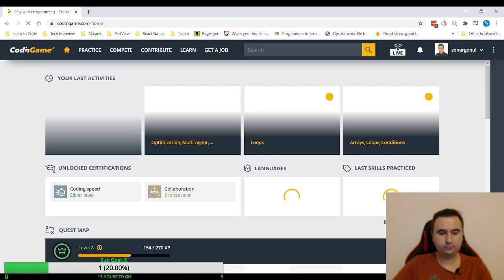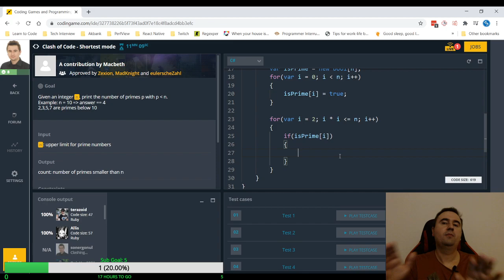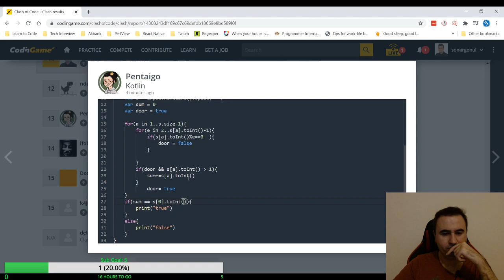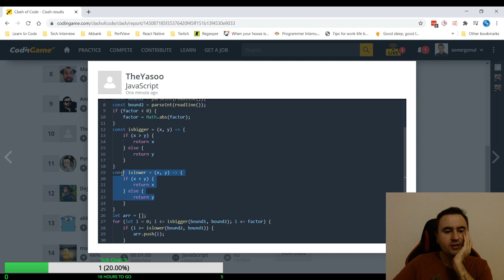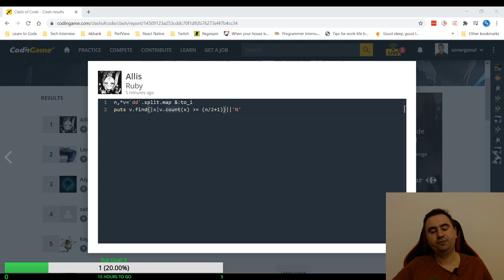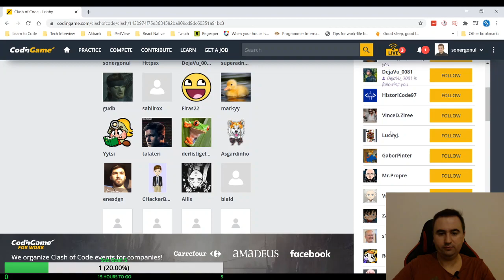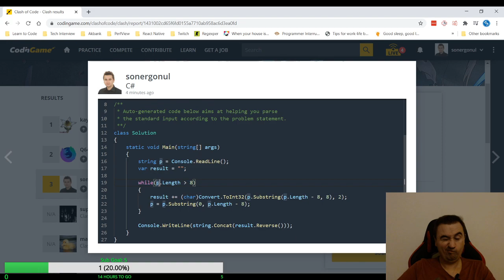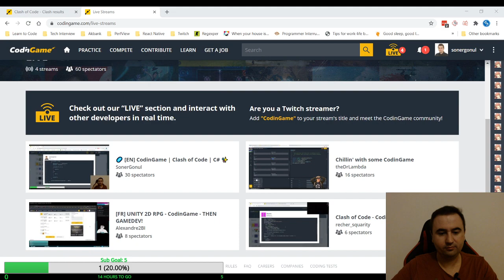🦠 CodinGame Training | Clash of Code | 22 October 2020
Our Codingame session on Twitch, 22 October 2020.

00:00 | Start
13:28 | For a given number, check it's a narcissistic number or not.
31:13 | Given n, print the number of primes less than n. Check
53:15 | Check it's magic array or not. Magic array is an array in which the sum of the prime numbers in the array is equal to the first element of the array.
1:11:14 | Output person's degree, if don't have onei print N/A.
1:27:44 | Output the multiples of a given number between two boundries.
1:46:36 | Given two collection numbers, output them comma-seperated coordinates with ascending order.
2:05:31 | Identify prevailing element if exists. Prevailing element if it occurs in that array at least floor(sizeOfArray / 2) + 1 times.
2:24:51 | Given integer matrix, find the highest value such that all its adjacent values are strickly lower. Edge values are not valid answers.
2:45:06 | You need to write longest repeated substring
3:04:39 | You need to find the secret message from binary representations.
3:22:35 | You need to put ( and ) for all the elements one by one for each before and after.

CodinGame is a technology company editing an online platform for developers, allowing them to play with programming with increasingly difficult puzzles, to learn to code better with an online programming application supporting twenty-five programming languages, and to compete in multiplayer programming contests involving timed artificial intelligence, or code golf challenges.

CodinGame also serves as a recruiting platform, allowing developers to get noticed by companies based on their performance on the contests.

🌟 Social Media🌟

✅ Support